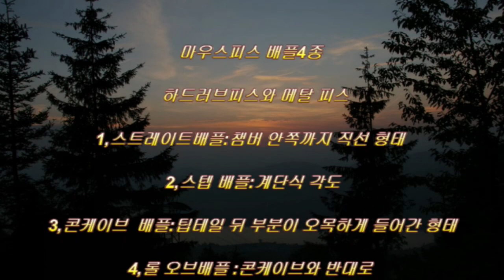색소폰마우스피스 제작 및 시연 영상입니다.This is a video of saxophone mouthpiece production and demonstration.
75번째,함박꽃나무 수제 알토(색소폰) 마우스 피스  만들기 및
음색 시연 영상 입니다.

수종 :함박꽃 나무(75번째 나무 수제피스)
공구:전동드릴,낫,톱,칼,사포,나비 드릴비트,목공 드릴비트.

75th, making a hambak tree handmade alto (saxophon) mouthpiece and
This is a voice demonstration video.

Tree type: Chestnut flower tree (75th tree handmade piece)
Tools: electric drill, sickle, saw, knife, sandpaper, butterfly drill bit, woodworking drill bit.